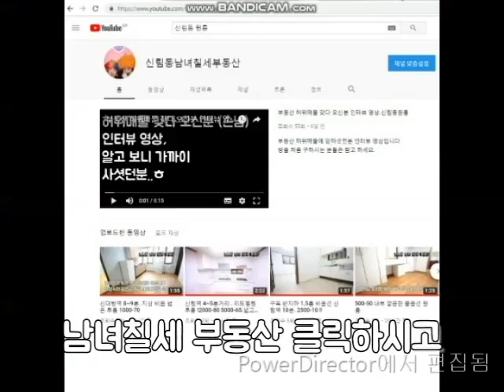신림동원룸 신림역 5~6번 출구 5000-20.도보 넉넉 10분